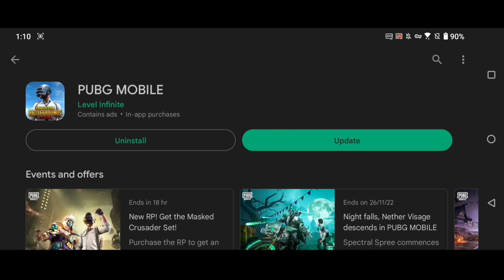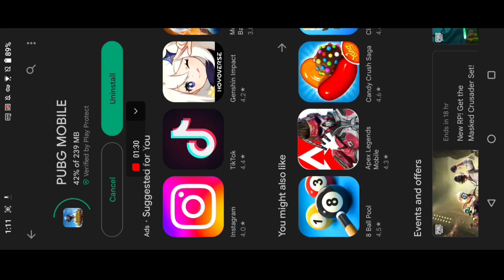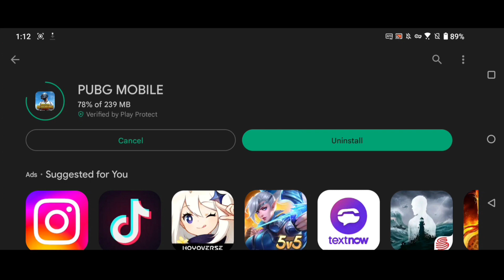HOW TO UPDATE 2.3 VERSION IN PUBG MOBILE GLOBAL😍 || DOWNLOAD PROCESS🔥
Hello Friends,
Watch this latest video of pubg mobile where I explained new update.